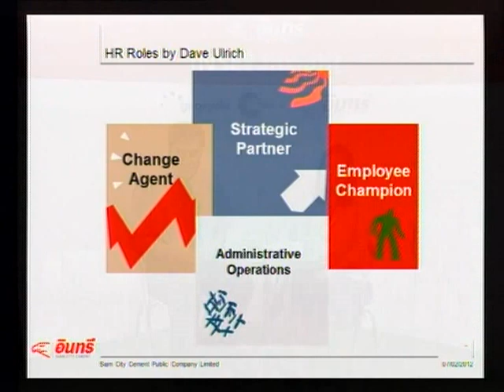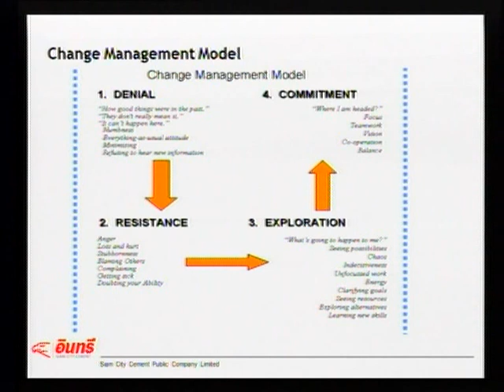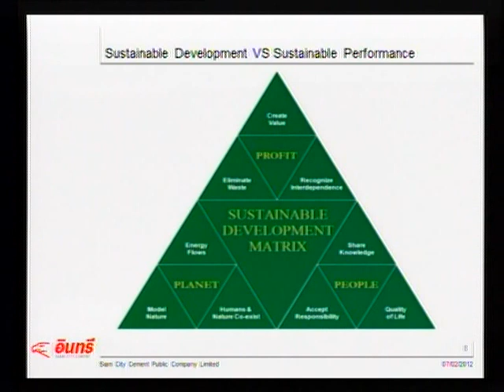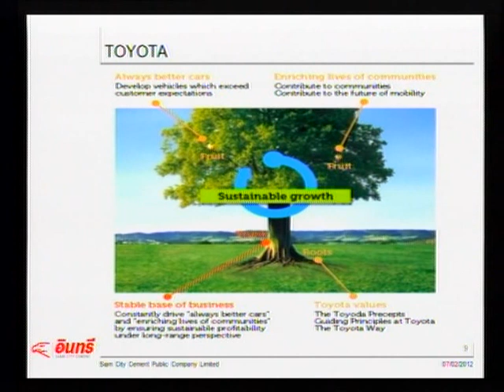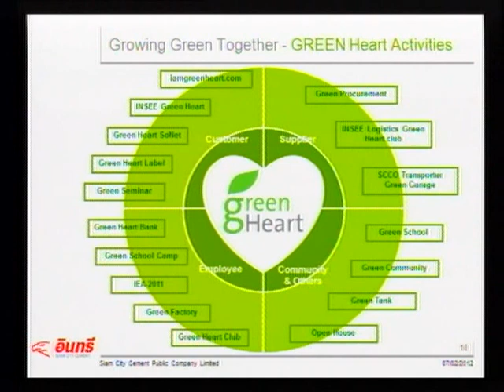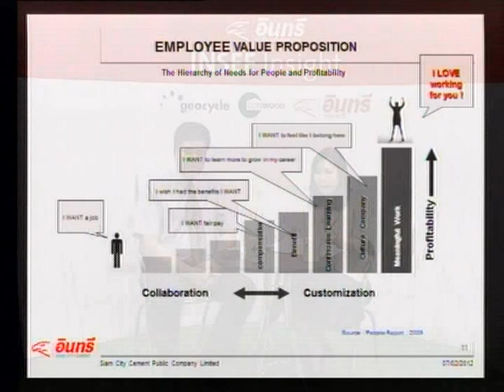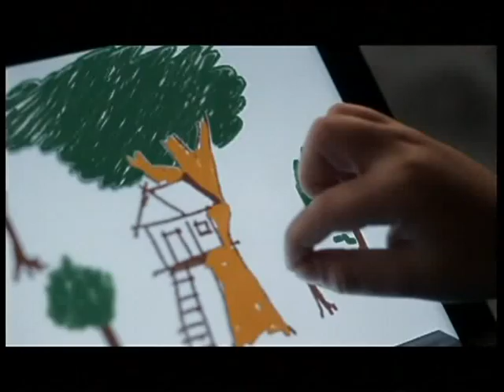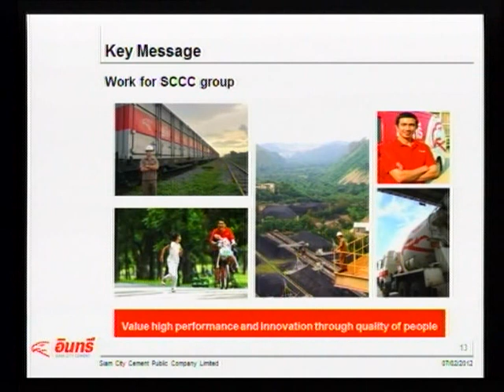เตรียมพร้อมกับการเปลี่ยนแปลง 2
29/3/2012 อินทรีเตรียมพร้อมกับการเปลี่ยนแปลง 2
โดย คุณขวัญตา กีระวิศาสกิจ